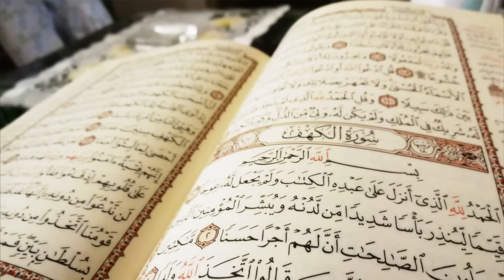Beautiful Quran Recitation 10 Hours by Shaikh Hazaa Al Belushi